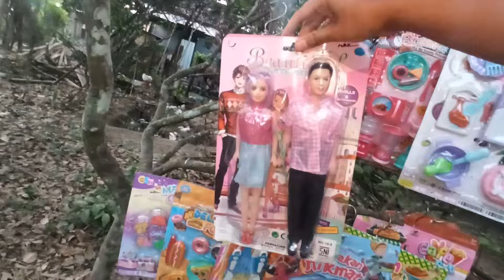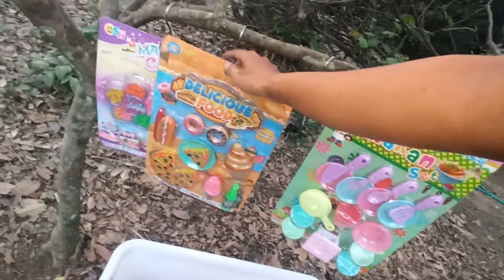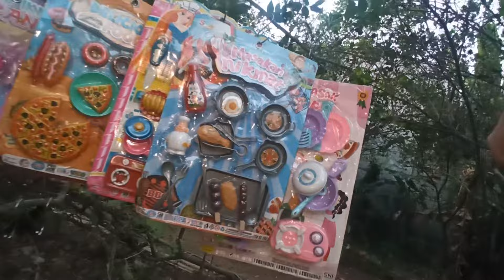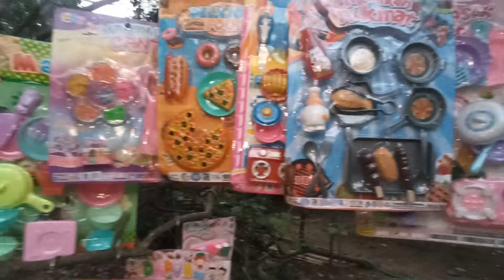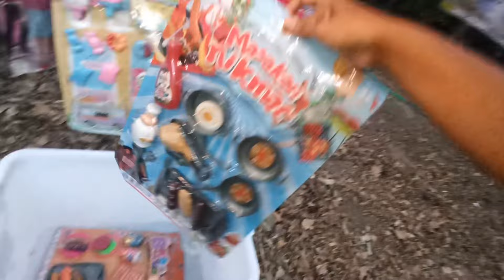Mencari Mainan barbie Di Atas Pohon Memasak Ice cream Masak Masakan es krim es kriman meja makan